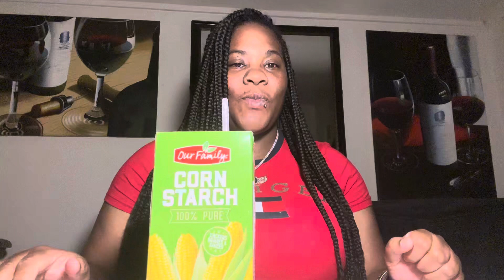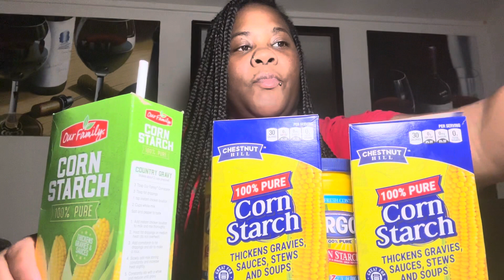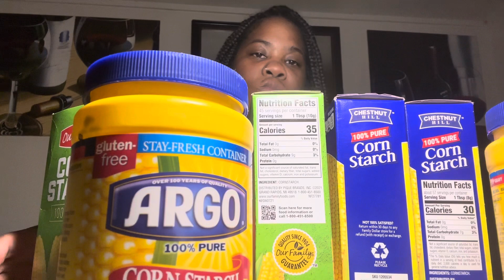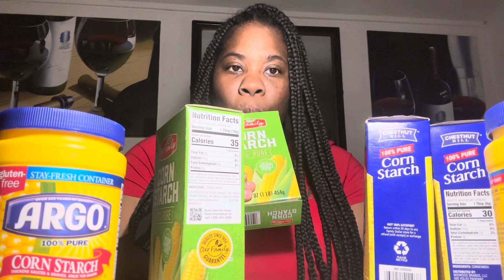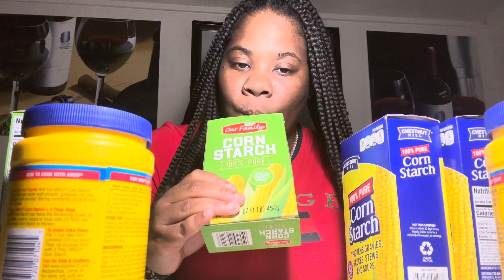This is my actual first video ￼